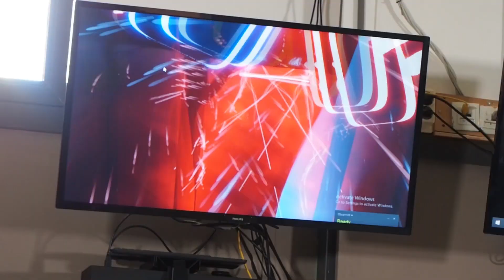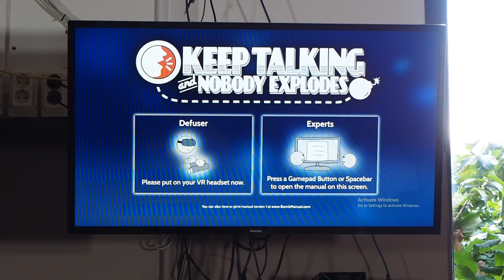VR Experience - I Love Workshops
Stap de VR wereld in en ga samen met je vrienden aan de slag met diverse experiences!